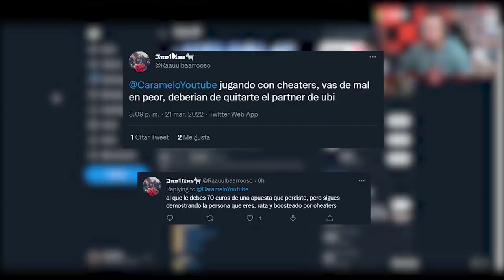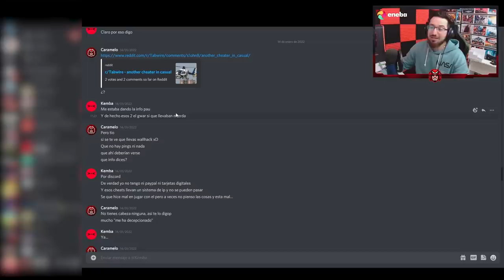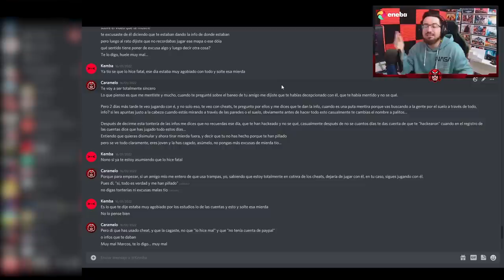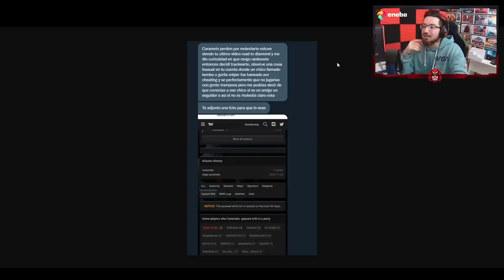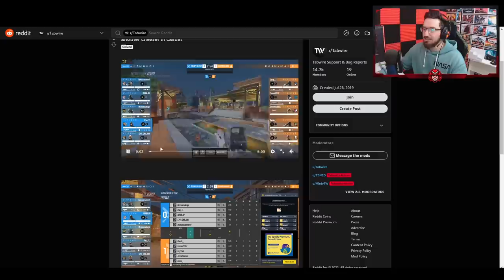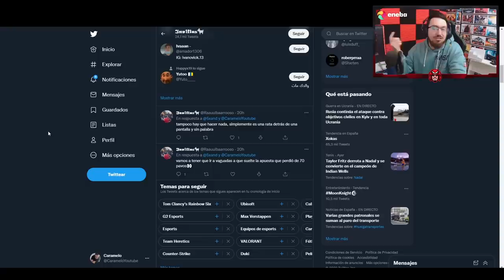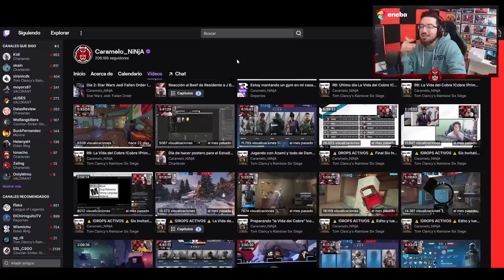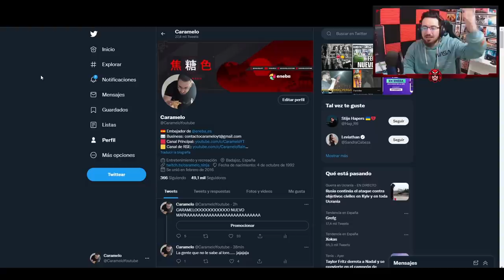Me intentan FUNAR por jugar con 1 HACKER en R6 | Caramelo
✅ Me intentan FUNAR por jugar con 1 HACKER R6 en este vídeo de Rainbow Six Siege español en Demon Veil.